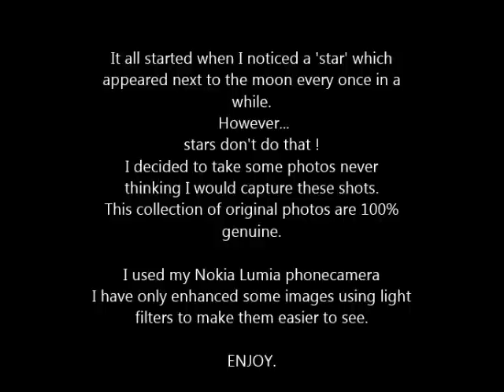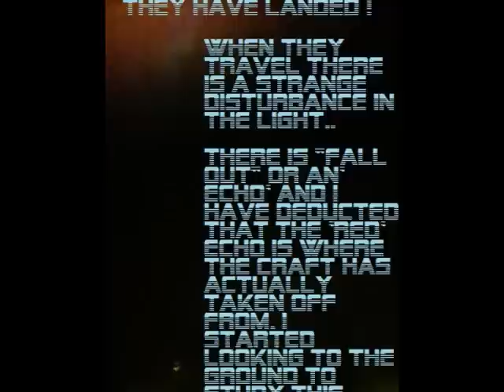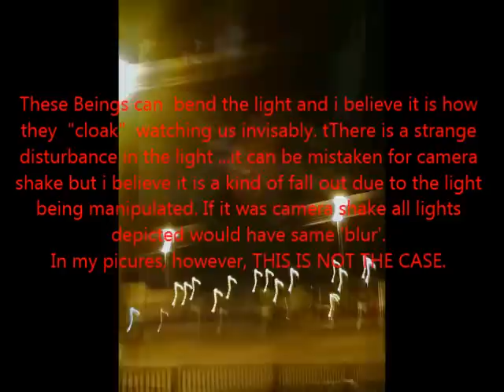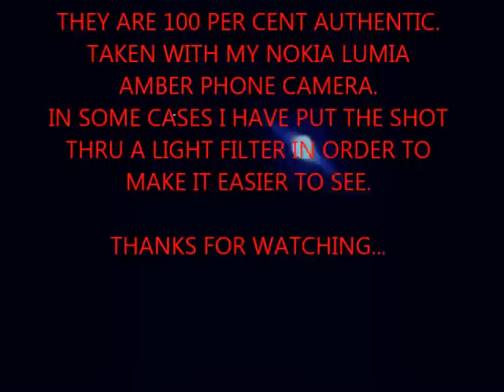THE 'STAR' NEXT TO THE MOON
THE BEST UFO VIDEO EVER! GENUINE U.FO. CAUGHT ON CAMERA. ALL PICTURES ARE 100 PER CENT AUTHENTIC AND TAKEN BY ME USING MY NOKIA LUMIA PHONECAM.